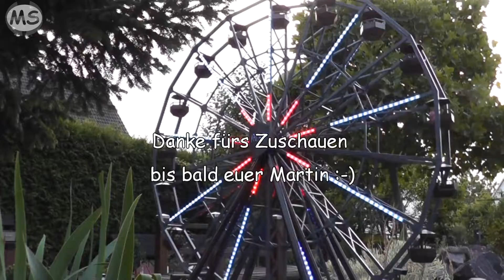Modellbau Riesenrad - selbstgebaut aus 2000 Einzelteilen - Gartenbahn XXL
Hier zeige ich euch mein selbstgebautes Riesenrad und kurz die Entstehung davon.
Technische Details:
- 2 Jahre Bauzeit
- 120cm groß im Durchmesser
- 2000 Einzeltteile

- mit LED Beleuchtung
- 18 Gondeln
- Wetterfest
- im Maßstab 1:22,5 für die Gartenbahn
- 2x 6V Antriebsmotoren
- Wasserfeste Kugellager
- über Fundament befestigt

Lehmann Groß Bahn Lehmann Bahn LGB Tram Backyard Railroad Garten Zug Anlage Gera Eisenbahnanlage 2020 Eisenbahn Gartenbahnanlage Gartenanlage Garteneisenbahn Gartenbahn Garden Railway Railroad system Mininatur Mininaturland Miniatur Minaturland Modelleisenbahn Modell model selbstgebautes Riesenrad Kirmes XXL Modellkirmes Modellbau Kirmes Ferris wheel fair funfair